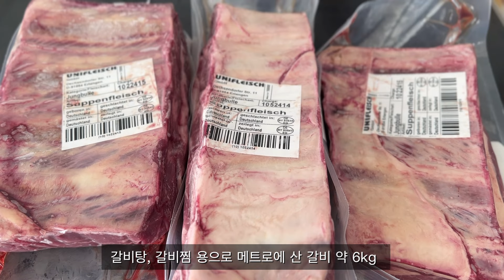Eng)🇩🇪독일vlog | 주방템 언박싱🛍️ (훈제냄비, 캔 오프너), 남편 생일음식 (갈비찜, 잡채, 미역국, 동그랑땡, 호박전), 삼겹살과 비빔국수, 뮌헨 시내와 레스토랑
안녕하세요 윤쓰입니다 :)
소소한 저의 일상을 찾아 주셔서 감사합니다
늘 평안하시고 건강하세요❤️

Free Music for Videos 👉 Music by Mason Murphy - He Would Say